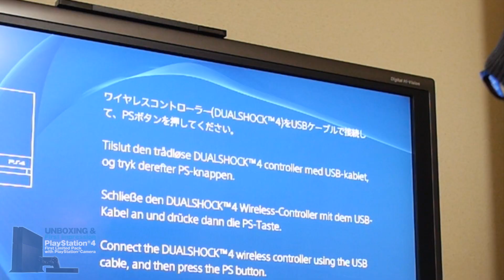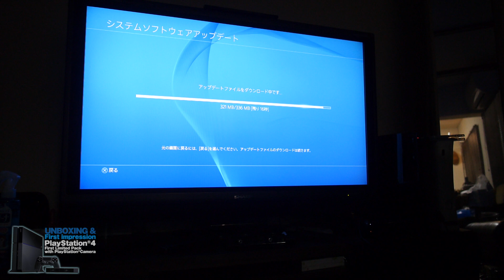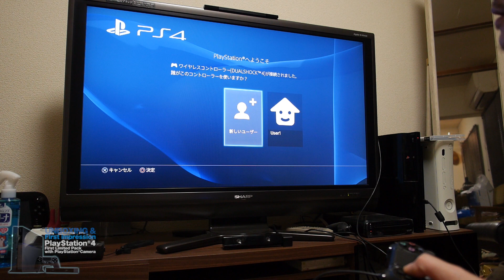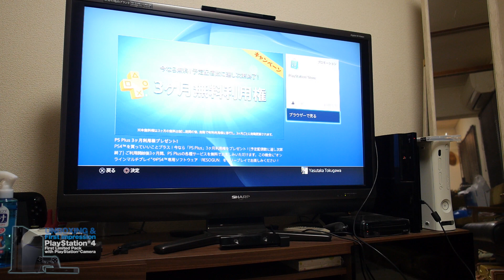セッティングしよう！PlayStation®4 First Limited Pack with PlayStation® Camera SETTING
PlayStation®4をセッティングします！
アップデートファイルのDLからインストール。
ワクワクしながら正座待機。それだけの動画です。
非常に長く、無駄な動画です。
ゲームプレイは次回の動画を御覧ください。

【関連リンク】
ギュイーントクガワtwitter